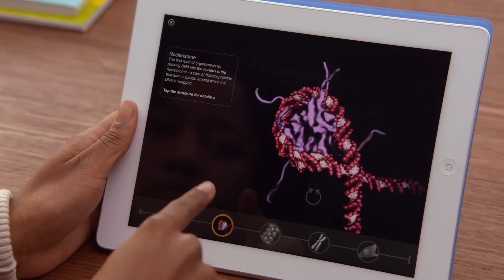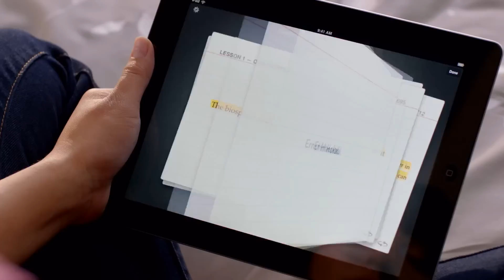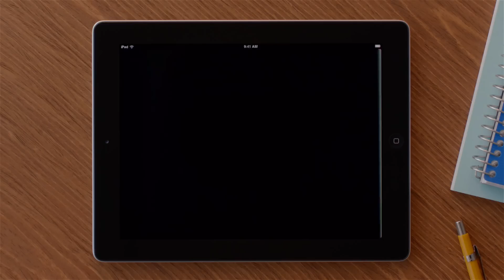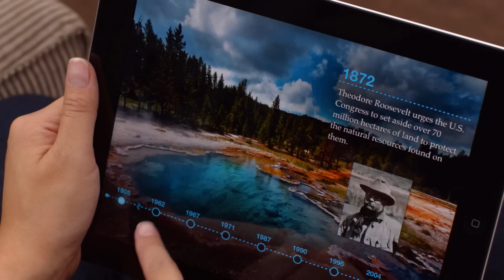The Textbook. Reinvented for iPad. iBooks 2. Apple (Full HD)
Textbooks on iPad go way beyond the printed page. See how they bring learning material to life with video, audio, interactivity, and more. This is probably going to change the future of books.